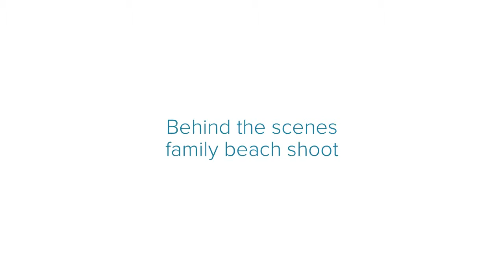Family portrait photographer - behind the scenes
Cape Town Photographer
Bloubergstrand beach